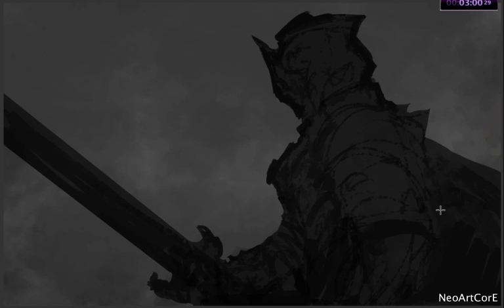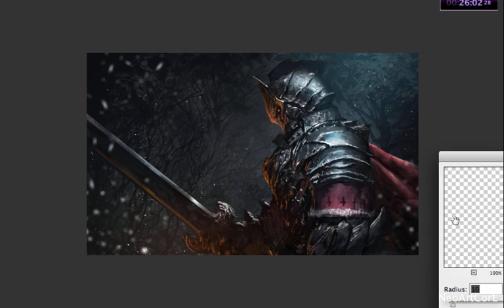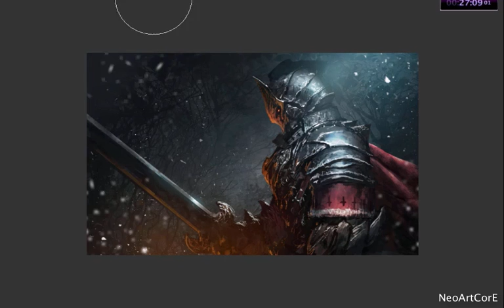"Forest shrine" : Daily Spitpaint 30 min. by NeoArtCore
No! So sorry!!! I understand that topic is "Forest shine"!! T..Tq

Speed painting with Daily Spitpaint group on Facebook.

Stick to the 30 minutes and do not use phototextures!

I use about 30 minutes to draw.